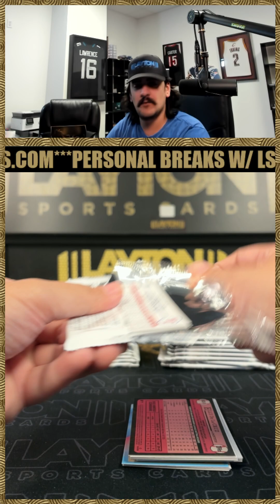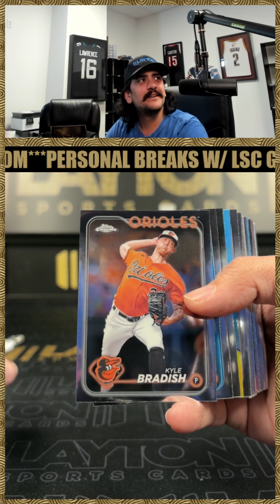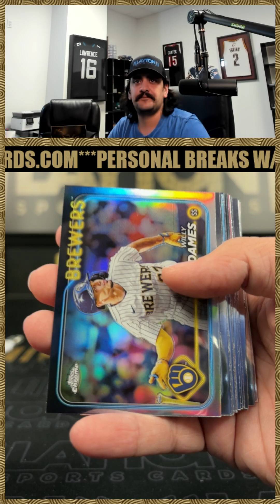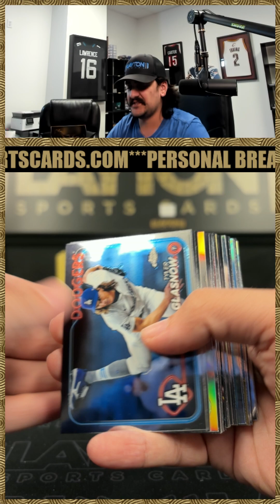1 Box 2024 Topps Chrome Hobby For Steven H